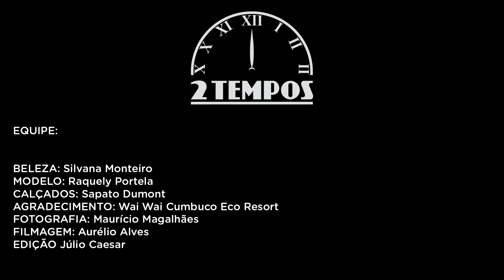Catálogo Verão 2018